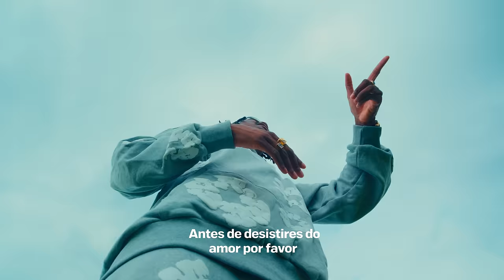Cage One, Elisabeth Ventura - Tenta (Vídeo Oficial) ft. Gerilson Insrael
Music Video by Cage One & Elisabeth Ventura performing "Tenta" ft. Gerilson Insrael

Direção Vídeo: Cage One
Realização Vídeo: Kim Praise
Starring: Sílvio Nascimento, Elisabeth Ventura (Yolanda) e Sérgio Alexandre
Convidado Especial: Gerilson Insrael
Produção Vídeo: Freshcode Team

Letra: Cage One, Elisabeth Ventura e Gerilson Insrael
Beat: Gerilson
Gravado nos estúdios: XB Label e Freshcode Records
Mistura: Loperaz

Álbum: King Raising a Queen (Cage One & Elisabeth Ventura)